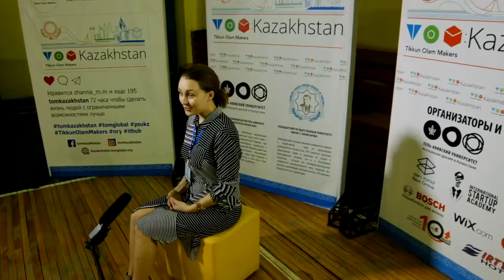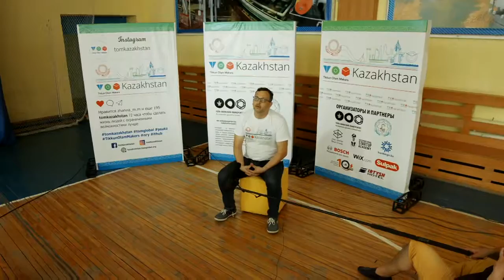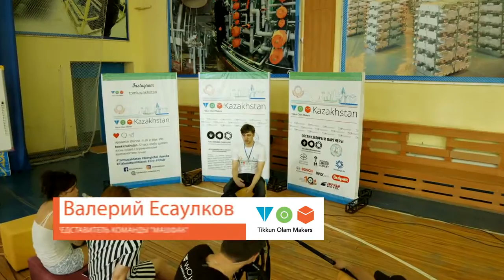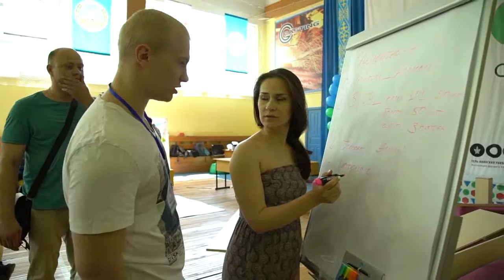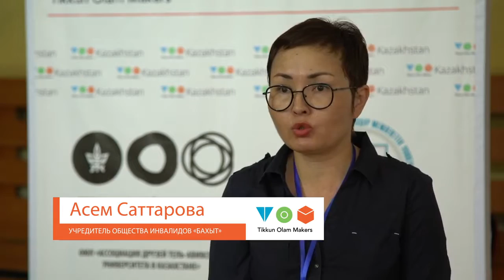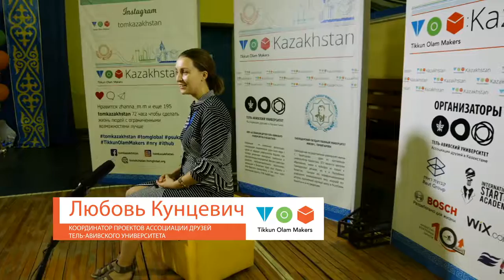TOM Kazakhstan, Павлодар, 16-18 июня 2017